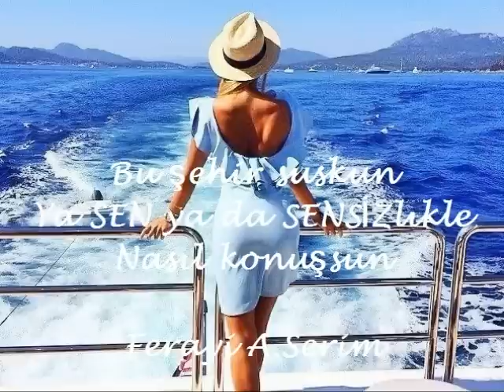Suskun - Zeynep Alasya